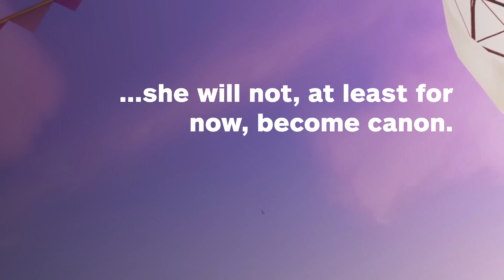Sorry, Nintendo Won't Make Bowsette Canon - IGN News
Nintendo has officially revealed, indirectly, that the internet phenomenon known as Bowsette will not be appearing in New Super Mario Bros. U Deluxe for the Nintendo Switch and that she will not, at least for now, become canon.

Bowsette Is Playable in Zelda: Breath of the Wild Thanks to Modder